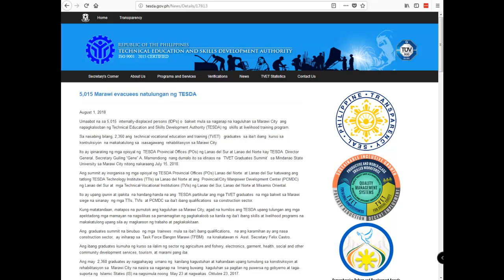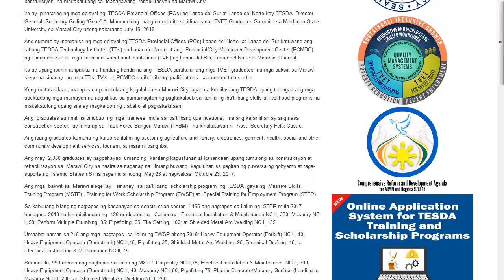TESDA News: Marawi evacues natulungan ng TESDA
Charitep Kingdom shares useful information and guides about Philippines government, news and showbiz.